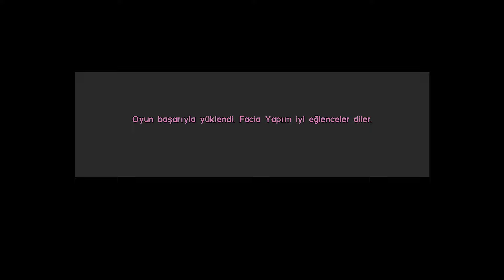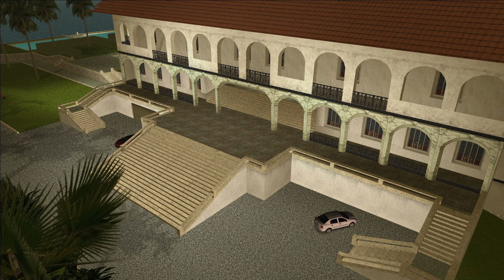GTA VICE CITY - İntikam Zamanı!| Bölüm#7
Selamlar Dostlar, GTA vice city'nin 7.Bölümüne Hoş Geldiniz, İyi Seyirler Dilerim.